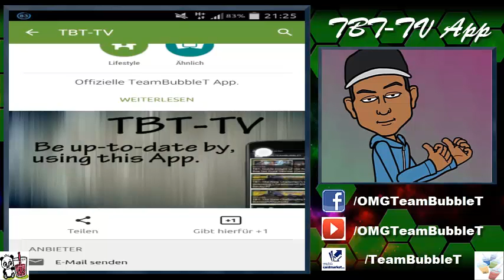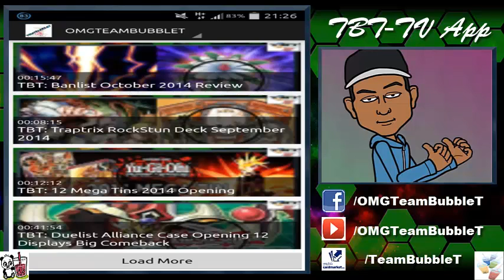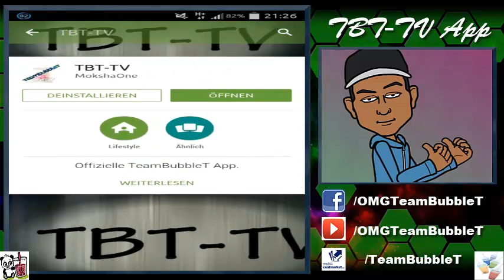TBT: TBT-TV App (German/Deutsch)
Yo! TeamBubbleT hat jetzt ihre eigene App :)
schauts mal rein, bitte bewerten und kommentieren Verbessungsvorschläge immer gern gesehen
Google Play Store:
unser Blog:
unser TCGMarket Account:
unsere Facebook Seite:
►DevPro: TeamBubbleT
►Dueling Network: KidRainen
►etcg: OMGTeamBubbleT
►Hearthstone: BadBoyBudha#2639
-thanks